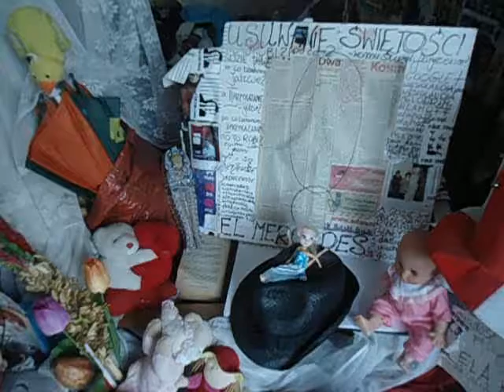DAMY RADĘ,GDY MAZUR ZA DORADZANIE NA STRONĘ PEPICZKÓW PRZEPĘDZIMY I PO LICHWIE!!!